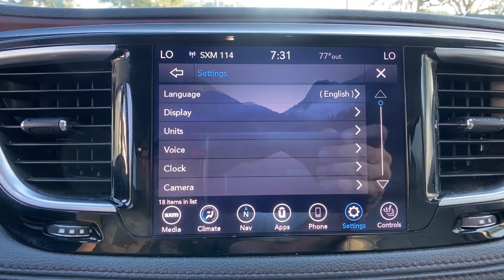2020 Chrysler Pacifica Orlando, Deltona, Sanford, Oviedo, Winter Park, FL LR171664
Velvet Red Pearlcoat Used 2020 Chrysler Pacifica available in 750 Towne Center Blvd., Sanford, Florida at CDJR of Seminole County. Servicing the Orlando, Deltona, Sanford, Oviedo, Winter Park, FL area.

CARFAX One-Owner. Clean CARFAX. Certified. Velvet Red Pearlcoat 2020 Chrysler Pacifica Limited FWD 9-Speed 948TE Automatic 3.6L V6 24V VVT Local Trade, One Owner, All used cars have cosmetic blemishes- price reflects issues - sold as is with all faults, 18 x 7.5 Painted Aluminum Wheels, Alloy wheels, Inflatable Spare Tire Kit w/Sealant, Navigation System, Power Liftgate, Power moonroof, Quick Order Package 27P, Radio: Uconnect 4C Nav w/8.4 Display, Vacuum Delete.All used cars have cosmetic blemishes- price reflects issues - sold as is with all faults. Recent Arrival! Odometer is 9500 miles below market average! 19/28 City/Highway MPGFCA US Certified Pre-Owned Details:* Roadside Assistance* Limited Warranty: 3 Month/3,000 Mile (whichever comes first) after new car warranty expires or from certified purchase date* 125 Point Inspection* Includes First Day Rental, Car Rental Allowance, and Trip Interruption Benefits. SiriusXM 3 month trial subscription* Vehicle History* Transferable Warranty* Powertrain Limited Warranty: 84 Month/100,000 Mile (whichever comes first) from original in-service date* Warranty Deductible: $100Vehicle pricing includes all offers and incentives. Sales tax, registration fees, dealer installed options, reconditioning costs, and $999 dealer fee not included in all vehicle prices shown and must be paid by the purchaser. While great effort is made to ensure the accuracy of the information on this site, errors do occur so please verify information with a customer service rep.
ENGINE: 3.6L V6 24V VVT UPG I W/ESS  (STD),INFLATABLE SPARE TIRE KIT W/SEALANT  -inc: 17 Inflatable Spare Tire  Vacuum Delete,QUICK ORDER PACKAGE 27P  -inc: Engine: 3.6L V6 24V VVT UPG I w/ESS  Transmission: 9-Speed 948TE Automatic,WHEELS: 18 X 7.5 PAINTED ALUMINUM  (STD),VELVET RED PEARLCOAT,ALLOY/BLACK  PREMIUM LEATHER TRIM BUCKET SEATS,ALLOY SEATS,TIRES: 235/60R18 BSW AS  (STD),TRANSMISSION: 9-SPEED 948TE AUTOMATIC  (STD),Front Wheel Drive,Power Steering,ABS,4-Wheel Disc Brakes,Brake Assist,Aluminum Wheels,Tires - Front All-Season,Tires - Rear All-Season,Sun/Moonroof,Generic Sun/Moonroof,Panoramic Roof,Dual Moonroof,Generic Sun/Moonroof,Panoramic Roof,Dual Moonroof,Heated Mirrors,Power Mirror(s),Integrated Turn Signal Mirrors,Power Folding Mirrors,Rear Defrost,Privacy Glass,Intermittent Wipers,Variable Speed Intermittent Wipers,Rear Spoiler,Remote Trunk Release,Power Liftgate,Power Door Locks,Luggage Rack,Fog Lamps,Daytime Running Lights,HID headlights,Automatic Headlights,AM/FM Stereo,Navigation System,Satellite Radio,MP3 Player,Auxiliary Audio Input,HD Radio,Requires Subscription,Premium Sound System,MP3 Player,Steering Wheel Audio Controls,Auxiliary Audio Input,Premium Sound System,Bluetooth Connection,Power Driver Seat,Power Passenger Seat,Mirror Memory,Driver Adjustable Lumbar,Seat Memory,Heated Front Seat(s),Cooled Front Seat(s),Power Driver Seat,Driver Adjustable Lumbar,Power Passenger Seat,Passenger Adjustable Lumbar,Bucket Seats,Rear Bucket Seats,Heated Rear Seat(s),Adjustable Steering Wheel,Trip Computer,Power Windows,WiFi Hotspot,3rd Row Seat,Leather Steering Wheel,Heated Steering Wheel,Keyless Entry,Power Door Locks,Keyless Start,Keyless Entry,Power Door Locks,Hands-Free Liftgate,Universal Garage Door Opener,Cruise Control,Climate Control,Multi-Zone A/C,A/C,A/C,Rear A/C,Leather Seats,Bucket Seats,Auto-Dimming Rearview Mirror,Driver Vanity Mirror,Passenger Vanity Mirror,Driver Illuminated Vanity Mirror,Passenger Illuminated Visor Mirror,Floor Mats,Remote Engine Start,Keyless Start,Remote Engine Start,Mirror Memory,Seat Memory,Smart Device Integration,Power Door Locks,Power Windows,Trip Computer,Security System,Engine Immobilizer,Traction Control,Stability Control,Traction Control,Front Side Air Bag,Rear Parking Aid,Telematics,Requires Subscription,Blind Spot Monitor,Rear Collision Mitigation,Tire Pressure Monitor,Driver Air Bag,Passenger Air Bag,Front Head Air Bag,Rear Head Air Bag,Passenger Air Bag Sensor,Knee Air Bag,Child Safety Locks,Back-Up Camera